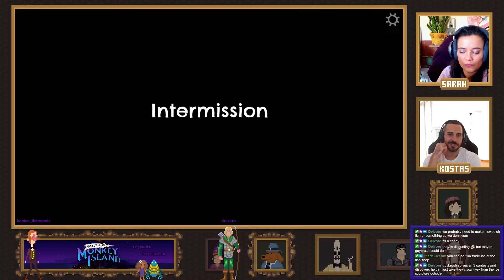Let's Play Return to Monkey Island Part 10